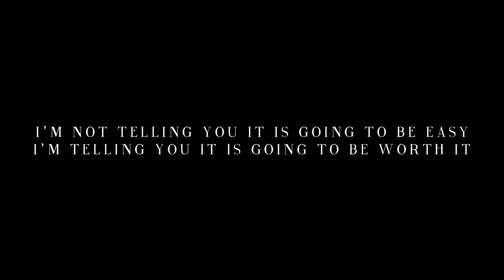Matt Giordano - In Your Arms